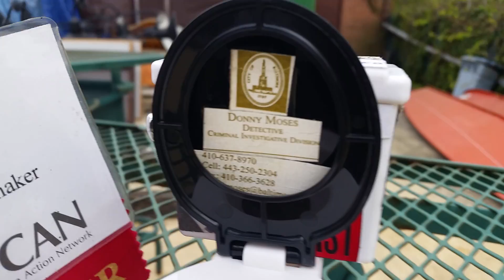Activist. Artist ...Really Funny..Guy. Call Police